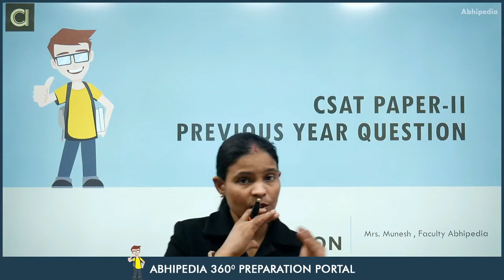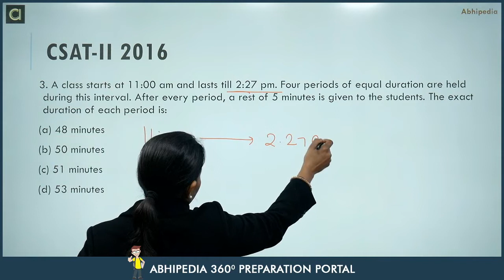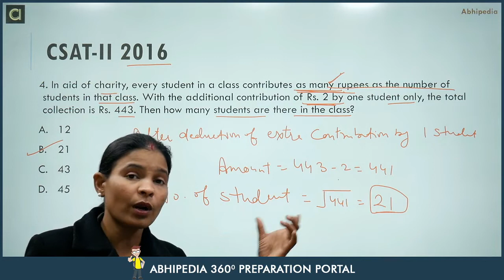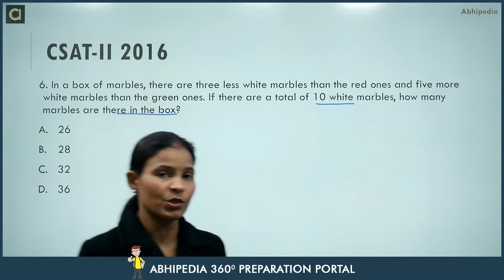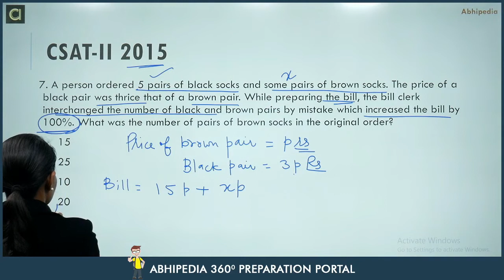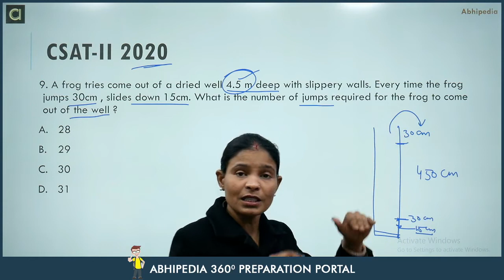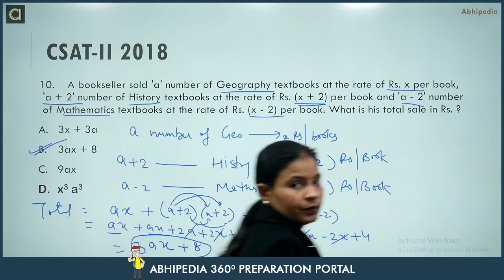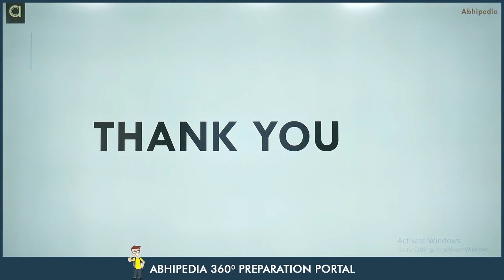CSAT I PREVIOUS YEAR QUESTIONS I UPSC CSE | QUANTITATIVE APTITUDEI SIMPLIFICATION I By MUNESH MA'AM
In this lecture Munesh Ma'am discussed some basic concepts  and previously asked questions on simplification from quantitative aptitude. Well explained and detailed solution provided.